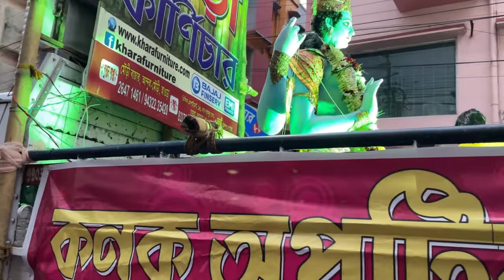রাম ঠাকুর বিসর্জন | Biggest Procession | Ram Bisorjon 2023 in Ramrajatala, Howrah | Kishmish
Hello guy’s,

In our today's episode we have shared the grand procession of famous 'ram bisorjon ' in ramrajatala,howrah.

This  small town name originated from the temple name called 'Ram-raja temple' and here's the biggest procession which  symbolises the power of tradition, passion, enthusiasm, unity, art and culture of Bengal.

we are extremely sorry for our late upload due to some lack of time management but we are  hoping that you all will be enjoy our way of presentation.thank you so much.

we have described shortly how you can also come to this place. Inspite of that if you have any other quary related to this temple pls comment us below.

Mode Of Transport:
1. By train, you have to reach Ramrajatala  station. From there, It took 5 mint walking distance. If you want, you can take E-Rickshaw as well for Rs. 10.
2. By bus route, you have to reach Esplanade Bus Terminus. From there, you have took a bus towards Ramrajatala bus stand. Then a little walking distance to Ram Mandir.

If you like our video and appreciate our effort please encourage us through doing
So that whenever we upload a new video it will notify you immediately.

Keep watching kishmish .Thank u lot of ❤️❤️❤️